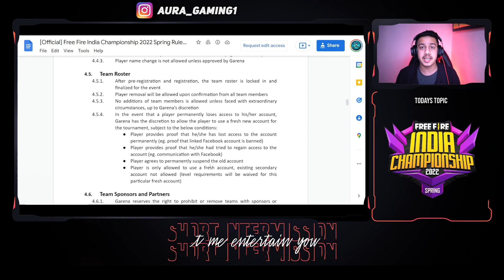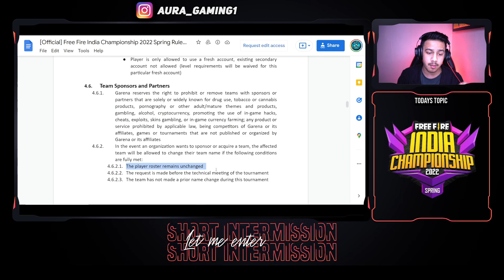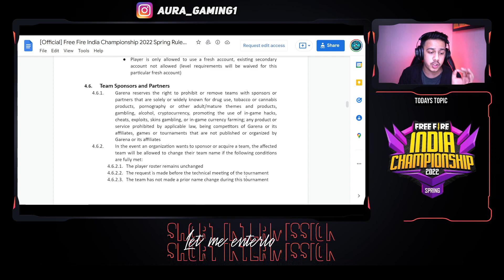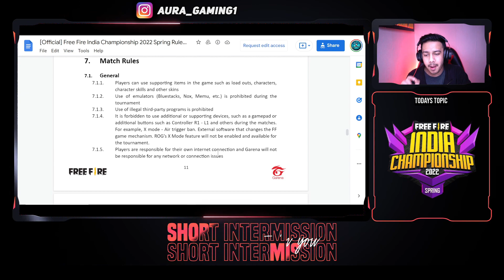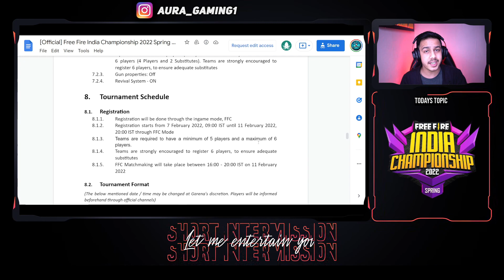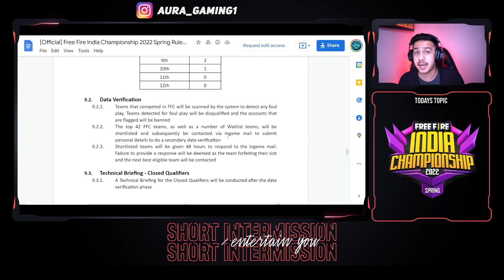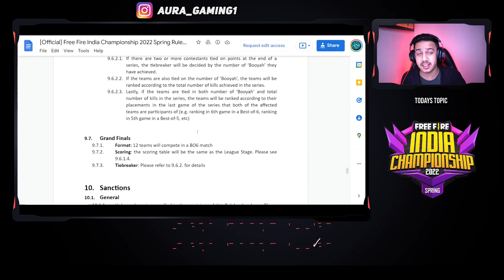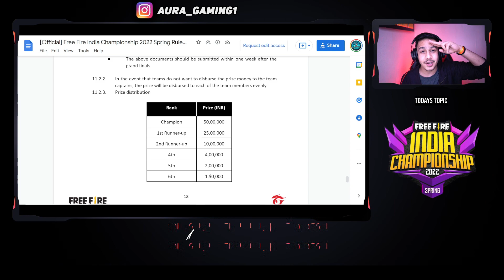This POINTS Will Change Everything ✔️😱 || Gaming Aura || Garena Free Fire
In This Gaming Aura's Video We Will Talk About That POINTS Which Will Change Everything In Garena Free Fire Esports India and FFC Mode Tips & Tricks Nobody Tell You

0:00 - 1:16 = INTRO
1:16 - 2:23 = HOW TO GET NEW ACCOUNT FOR TORUNAMENT ?
2:23 - 4:15 = HOW TO GET SPONSORS FOR ESPORTS TEAM ?
4:15 - 6:57 = INPORTANT RULES & REVIVAL ZONE IN ESPORTS
6:57 - 10:54 = FFIC FORMET IN FULL DETAILS & TIPS
10:54 - 11:04 = OUTRO

🔴 *** ABOUT ME ***
Hey guys my name is Abhishek ( AURA ), I am a content creator / Esports Caster / Esports Analyst / Streamer / Esports Player.